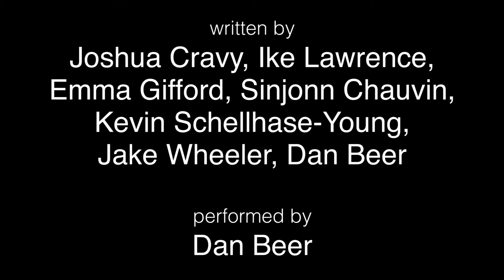Kimtah Is My Second Home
Video #328

Written By
Joshua Cravy, Ike Lawrence, Emma Gifford, Sinjonn Chauvin, Kevin Schellhase-Young, Jake Wheeler, Dan Beer

Performed By
Dan Beer